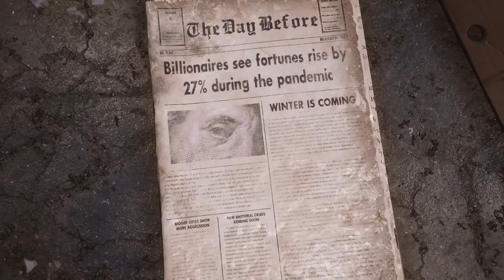The TRUTH About THE DAY BEFORE (SCAM?)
Its been a while since i made a vid like this.

The day before is a zombie survival game like dead matter but more, but Sadly its a scam probably.